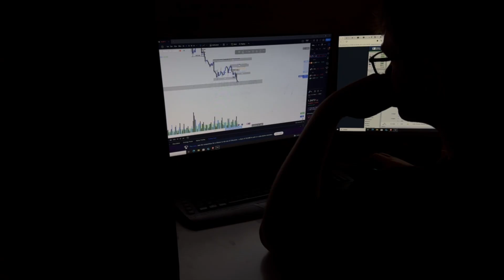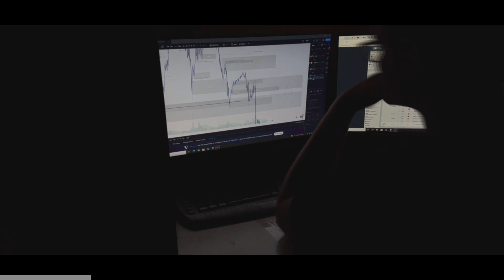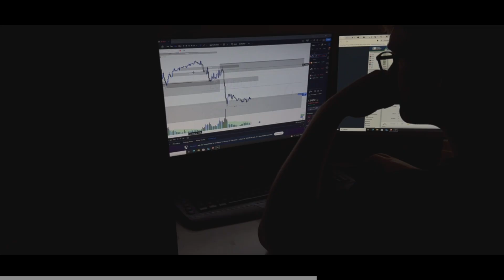Heavy legday+vlog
Obyčejný 16ti letý klučina ,co si užívá jeho tréninky naplno 💪🔥

•Sleduj mě i na ostatních sociálních sítích

celé video točeno na iPhone 15 pro